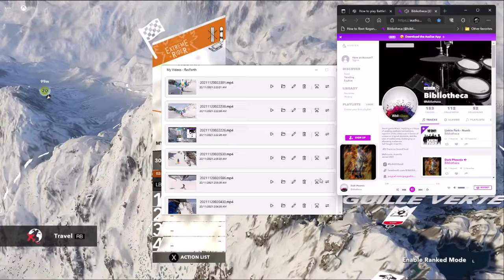Steep (Xbox Cloud Gaming)*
Music Artist - Me :)  - [ Bibliotheca ]

Xbox Game Pass For Console
Xbox Live Gold
Xbox Game Pass For PC
EA Play

Running on:
Apple iMac (Retina 5K, 27-inch, 2017)
 - iMac18,3 - A1419

- [Technical Specifications] -
27-inch (diagonal) Retina 5K display
4.2GHz quad-core Intel Core i7 (Turbo Boost up to 4.5GHz)
32GB (four 8GB) of 2400MHz DDR4 memory
2TB Fusion Drive
Radeon Pro 580 with 8GB of VRAM
*Xbox App from Microsoft Store